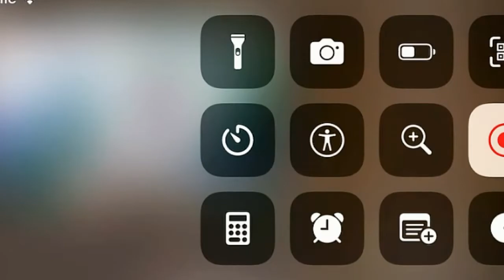sinf e ahan epi 10 promo..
Watch sinf e ahan epi 10 promo..